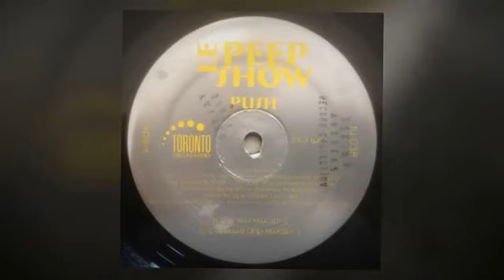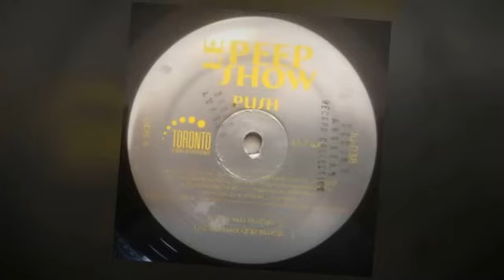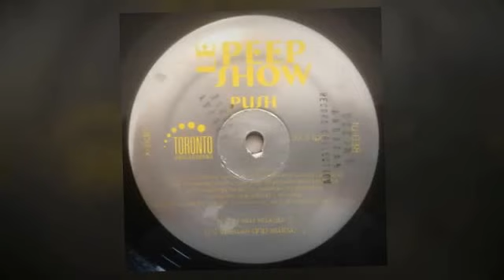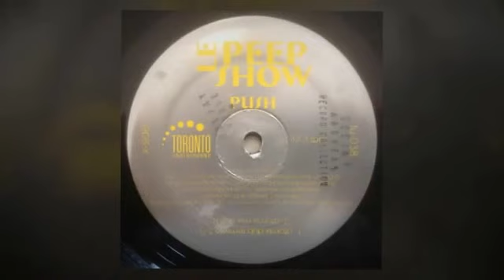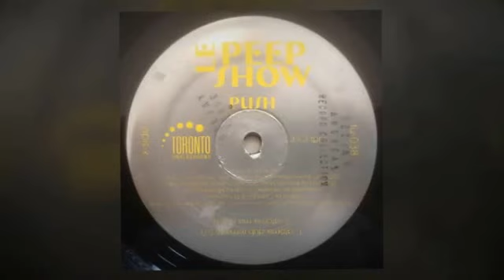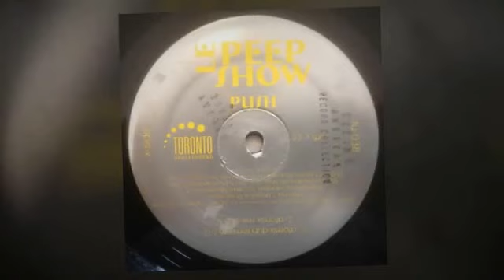Le Peep Show ‎– Push (Atomix Dub Remix)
Label:
Toronto Underground ‎– TU-038
Format:
Vinyl, 12", 33 ⅓ RPM
Country:
Canada
Released:
1997
Genre:
Electronic
Style:
House